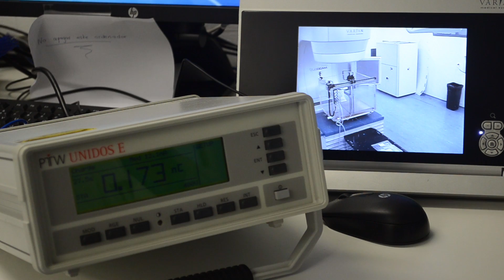Qué es un Radiofísico y cuál es su labor en pacientes oncológicos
Antonio Ruíz es radiofísico en el Hospital Recoletas Campo Grande y nos explica en que consiste la radiofísica hospitalaria.

Normalmente se desconoce su existencia y su papel en la Oncología Radioterápica.

El Radiofísico realiza  tareas muy ligadas al tratamiento de los pacientes oncológicos. El cálculo de tiempos de tratamiento, el diseño de las técnicas de tratamiento, la determinación de la distribución de la energía impartida en el interior del paciente están bajo su responsabilidad. Debido a ello hay una implicación notable en la calidad y el éxito del tratamiento.